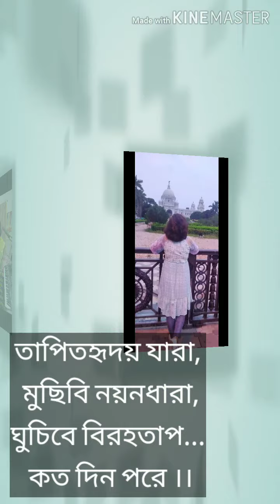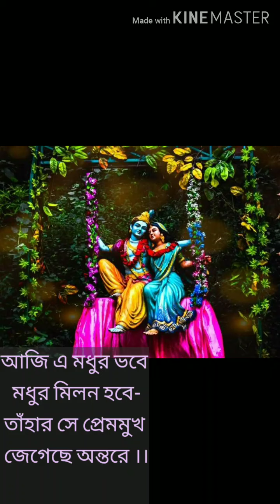ডেকেছেন প্রিয়তম কে রহিবে ঘরে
রবীন্দ্রনাথ এর গান